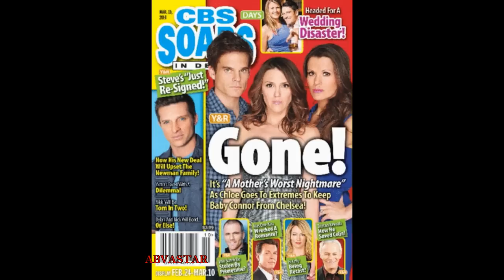2-24-14 SID SPOILERS DOOL Wedding Disaster EJ Sami Y&R Chloe Kevin Chelsea Dylan Jack Colin Kelly